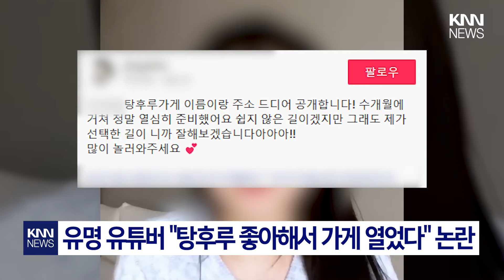“망하는 것도 경험” 탕후루 집 옆에서 탕후루 팔겠다는 67만 유튜버 / KNN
구독자 67만명의 유명 유튜버가 탕후루 가게를 열어 논란에 휩싸였습니다.

최근 해당 유튜버 A씨는 유튜브 채널에 자신의 가게 홍보영상을 올렸는데요.
그는 “탕후루를 너무 좋아해서 열었다”며 가게의 이름과 위치를 공개했습니다.